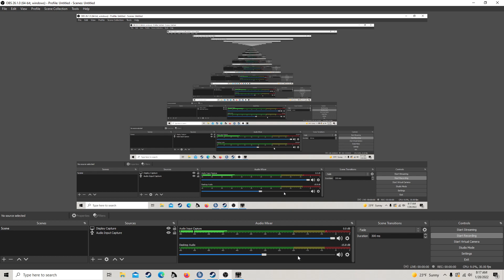Royalist Raiders Episode 7 -- Pike and Shot Online Multiplayer Battle